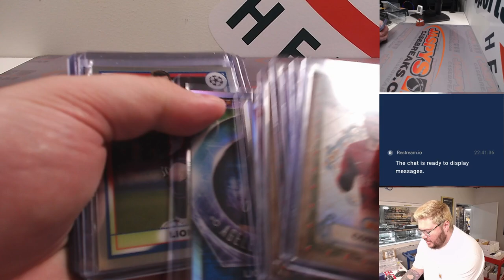~RECAP~ W. 8/16/23 *FANATICS LIVE* - 2022-23 Merlin Soccer 3-Box Break #1 RT